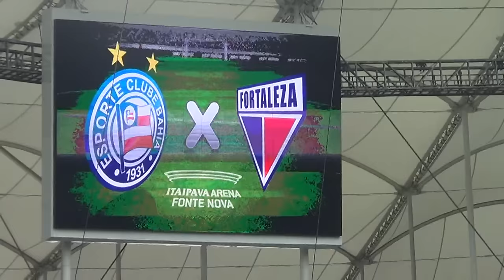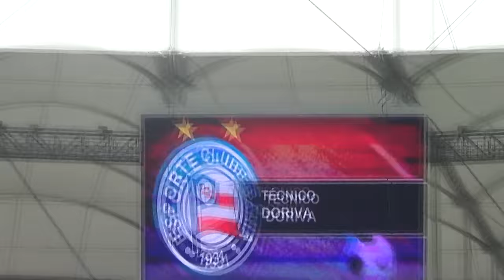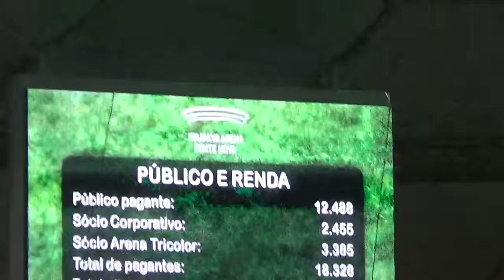[Vlog]Bahia vs fortaleza copa do nordeste - Bahia jogou pra Feijão!!!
Bahia classificado na Copa do Nordeste...
Empate em 1-1 na Arena Fonte Nova...
Gol de Juninho

Me sigam no twitter: @jlbmattos..